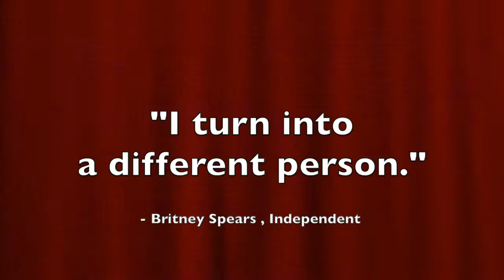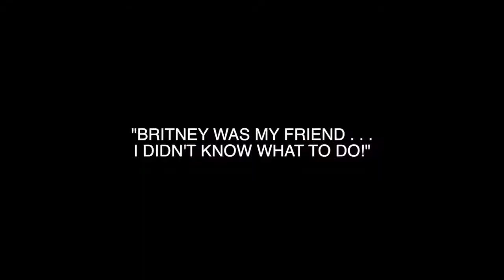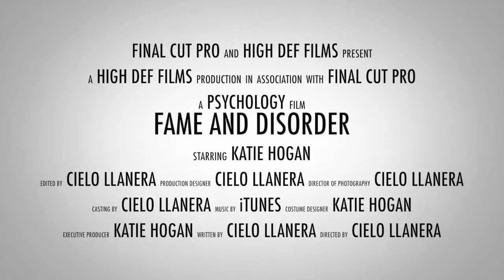FAME AND DISORDER ( BPD )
cielo: i'm 101% congested and not feeling really good while doing this so please bare with the stupidity , thank you.

for mr. inumerable's psychology class.